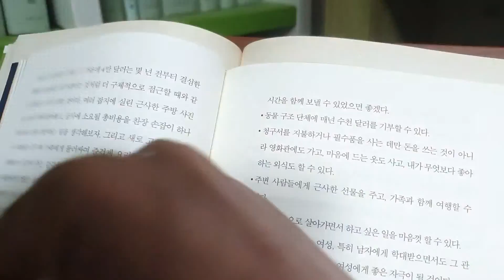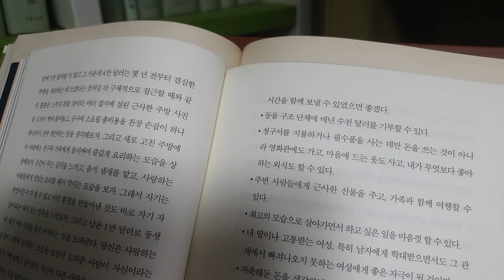나는 돈에 미쳤다 부자되는 방법 빈털터리 신세에서 벗어나 부자가 되었다는 것을 알면 자신감 영향력